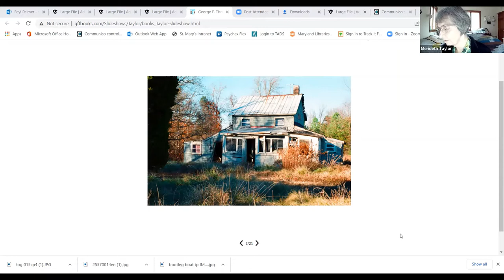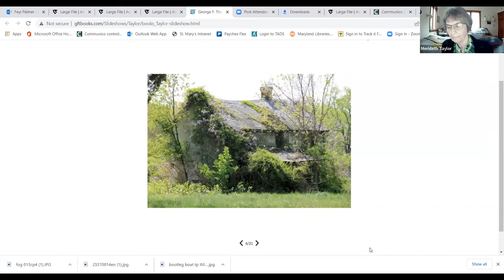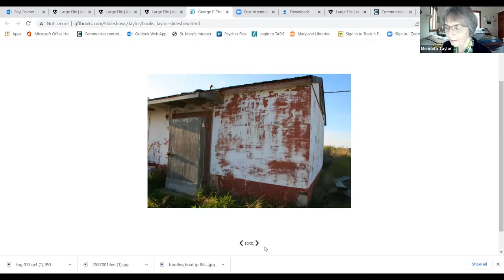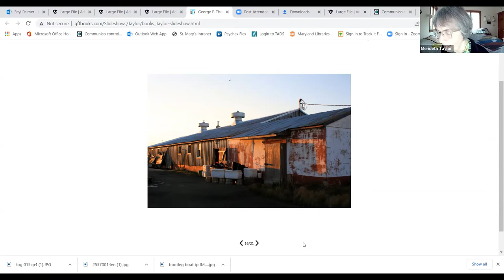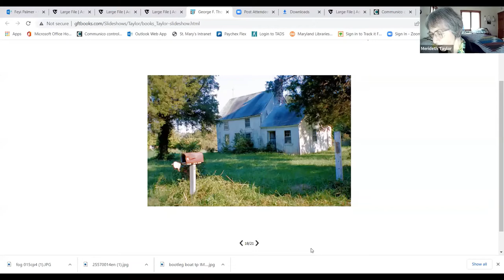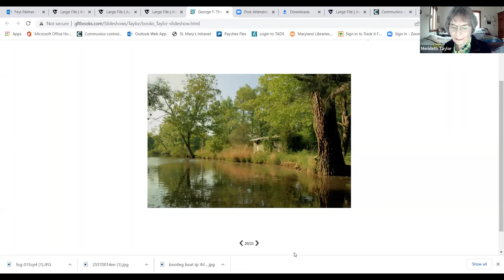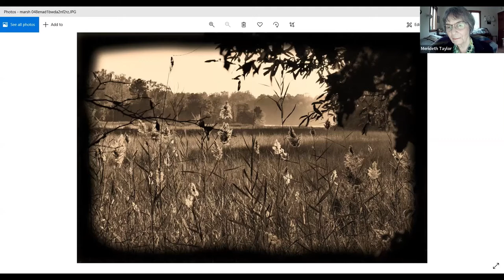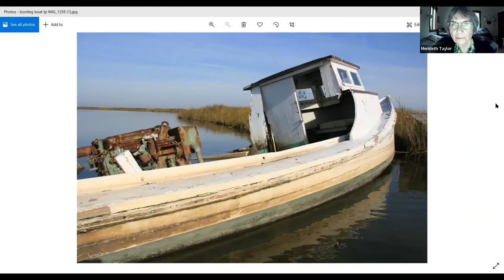Listening In: Echoes and Artifacts from Maryland's Mother County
Merideth Taylor, writer, photographer and author of "Listening In: Echoes and Artifacts from Maryland’s Mother County" gave an informal talk about her work.

Reviewers have called "Listening In" 'a stunning portrayal of a remarkable landscape and culture fast disappearing,” “a true treasure, especially for those from St. Mary’s County,” and “a must read.”' Washington Post writer Adrienne Higgins praised the book: 'For more than 20 years, Merideth Taylor has been bearing witness to old, fading buildings in St. Mary’s County, Md., where she lives. Most are small homes or farmsteads, empty and cloaked in a mantle of abandonment and decay. Contained in their flaking paint, sagging roofs and enveloping vines are the traces of lives that have been lived and the joys and sorrows of the people who once occupied them.'